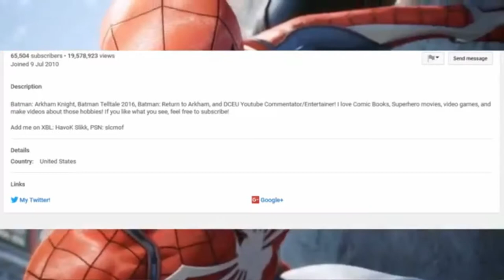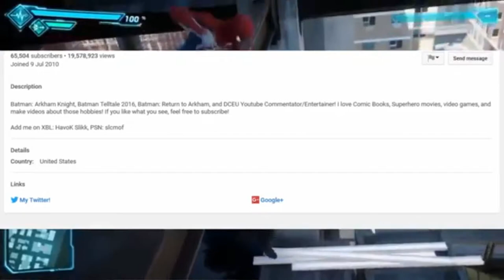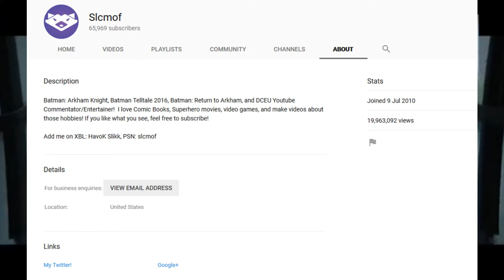Channel Review (Ep.30) - Slcmof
- Enjoy (: !!!

Original vids edited by Slcmof

This opeing of Ep.30 and it has:
- Slcmof